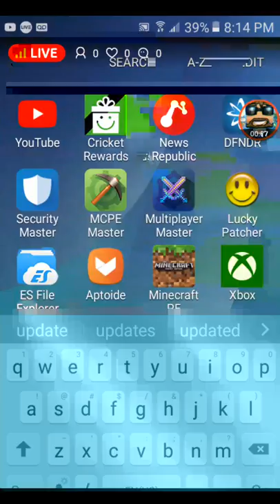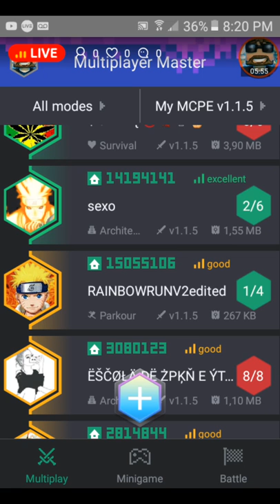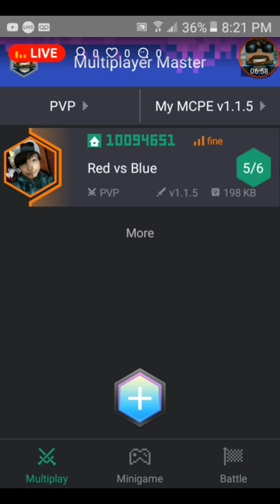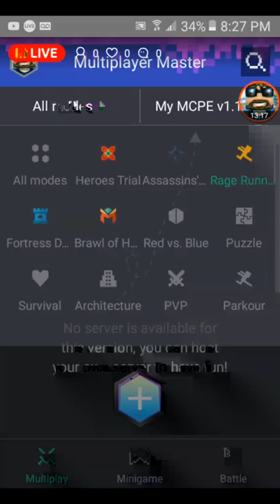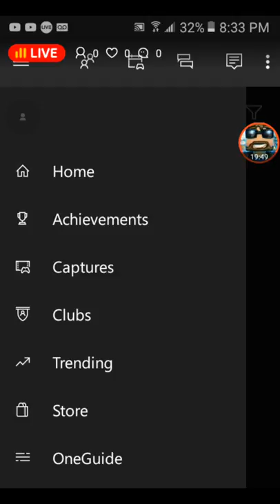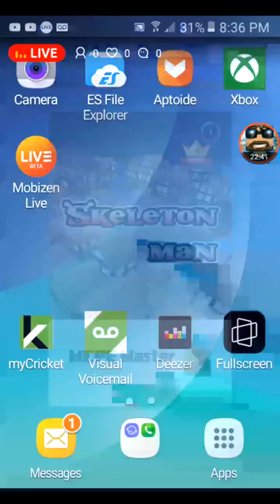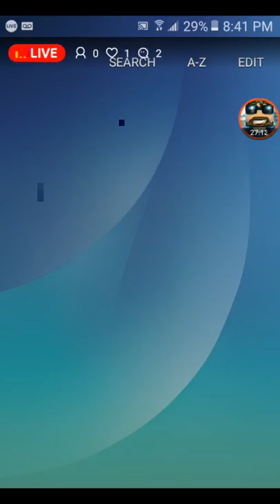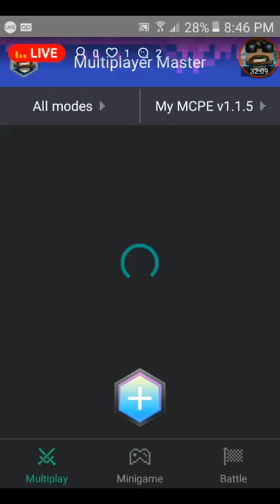how to get beta 1.2.0.25 update